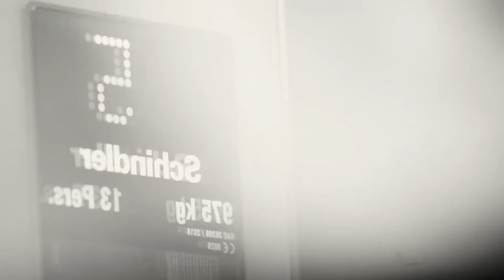Dream by Shakira perfume (HD)